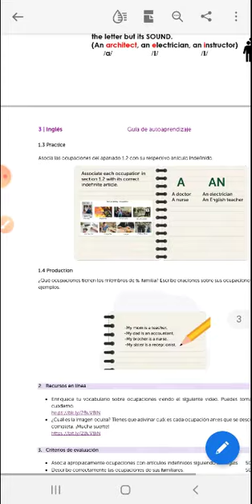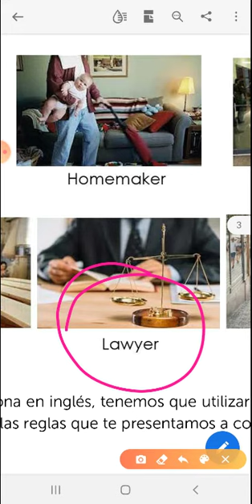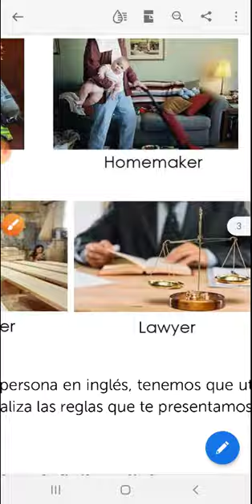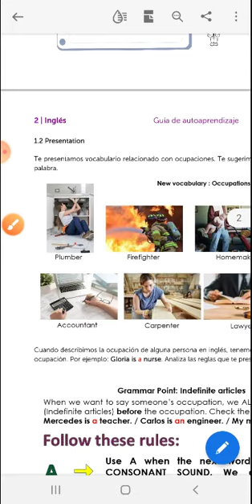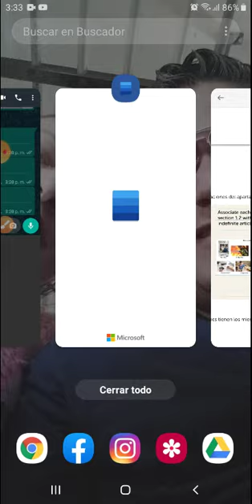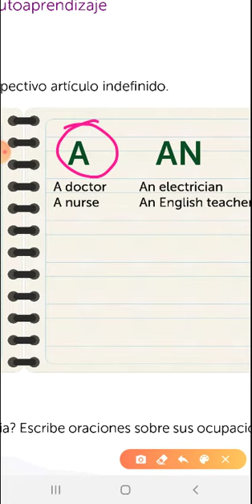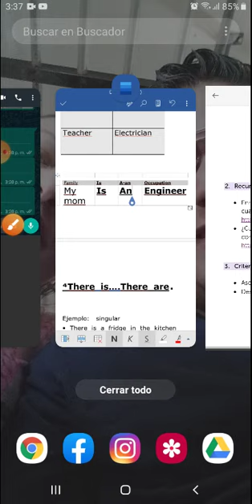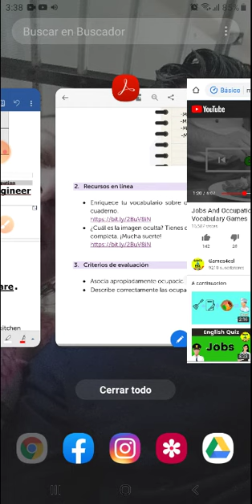Septimo grado semana 15 de Junio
7th Grade phase 3- week 3 (june 15th)